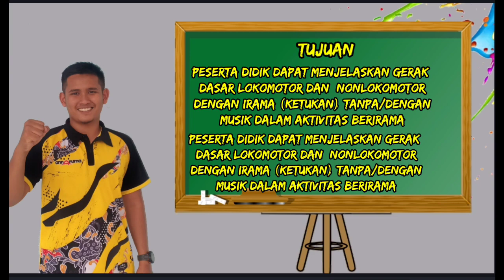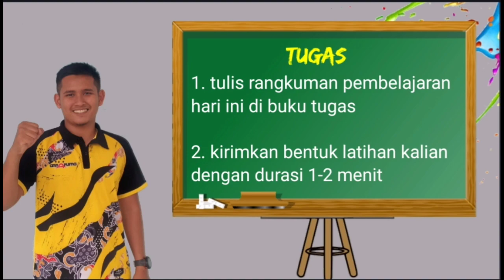gerak berirama naik naik kepuncak gunung II PPJ PJOK kelas 2 SD/MI II semester 2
Senam irama atau disebut juga senam ritmik adalah gerakan senam yang dilakukan dengan irama musik, atau latihan bebas yang dilakukan secara berirama. Senam ritmik dapat dilakukan dengan menggunakan alat ataupun tanpa alat. Alat yang sering digunakan adalah ganda, simpai, tongkat, bola, pita dan topi

Pola gerak dominan dominan yaitu pola gerak yang mendasari terbentuknya suatu keterampilan sehingga peranya dianggap dominan. Contohnya, bertumpu, melompat, meloncat, menggantung, mendarat, berputar, mengayun, tolakan dan melayang.
Pola gerak dominan
Senam ritmik
Senam lantai
Senam alat
Lokomotor
Nonlokomotor
Manipulatif
Ppj pjok
Semester 2
Atletik
Tenis meja
Bola basket
Sepak bola
Bola kecil
Bola besar
Tenis
Kasti
Handball
Bola tangan
Bertumpu
Bola voli
Pencak silat
Atletik
Lompat
Melempar
Futsal
Lari
Kesehatan olahraga
Sondah
Renang
Aquatik
Kebugaran jasmani
Kombinasi
Variasi